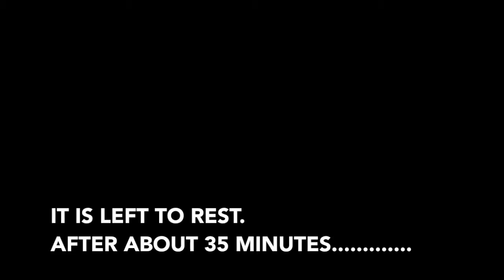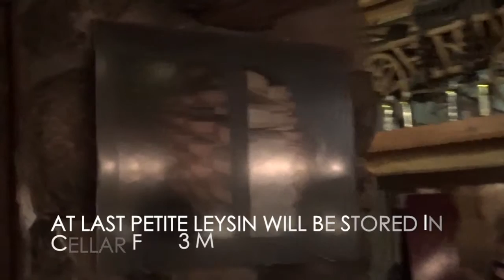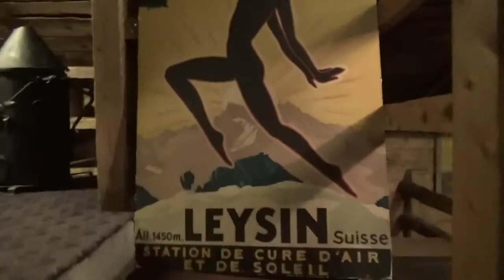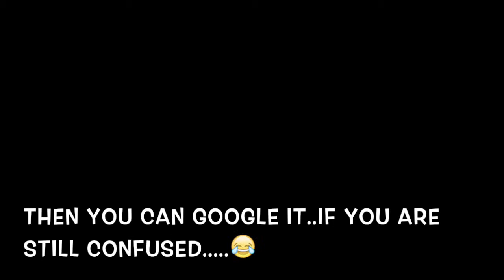MASTER CLASS-----CHEESE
cheese maker making cheese in front of you
Taste delicious cheese fondue.